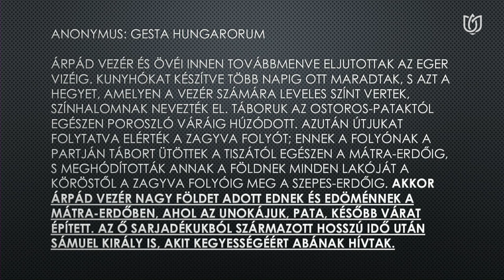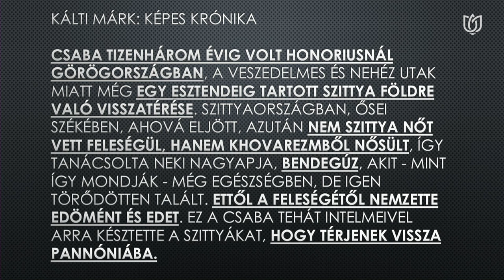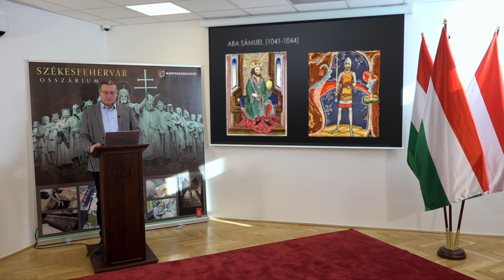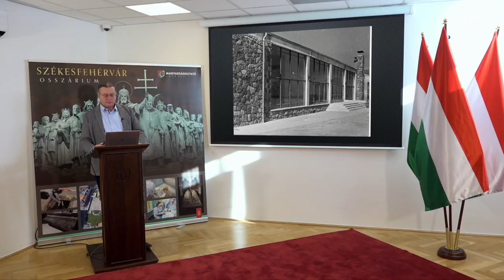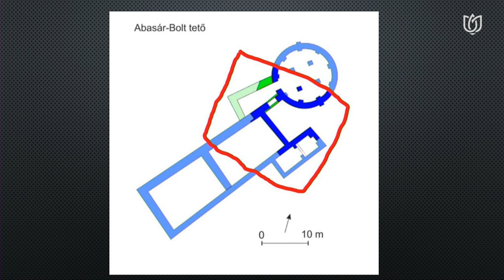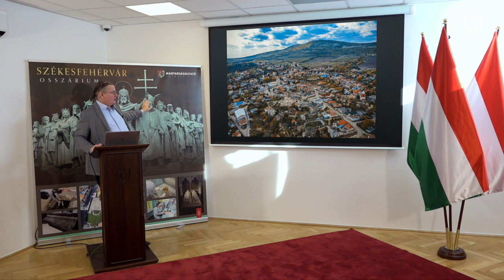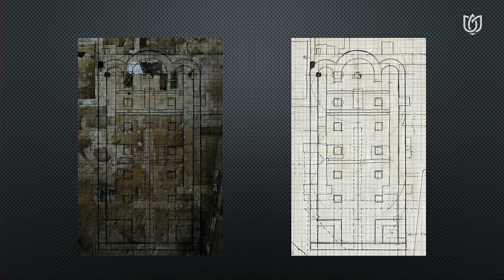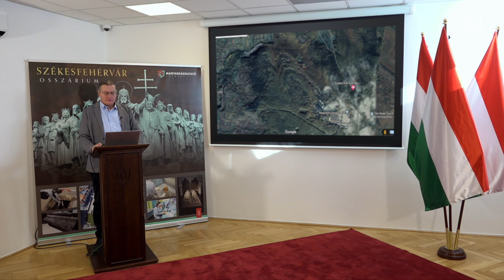MAKOLDI MIKLÓS: ABA SÁMUEL NYUGHELYÉNEK FELTÁRÁSA ABASÁR, BOLT-TETŐ LELŐHELYEN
ÚJJÁSZÜLETŐ ÁRPÁD-KOR tudományos konferencia